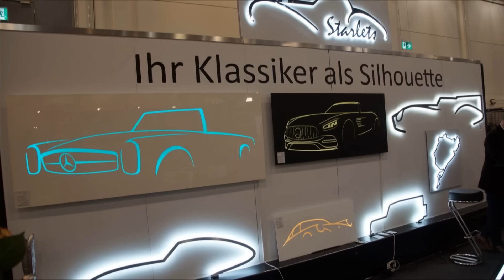Techno Classica 2019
Die Vielfalt der ausgestellten Fahrzeuge ist schwer zu toppen. Liebhaber von Patina kommen genauso auf ihre Kosten wie diejenigen, die voll durchrestaurierte Fahrzeuge schätzen. Und auf dem Schnäppchenmarkt des Freigeländes warten Überraschungen auf den Betrachter.